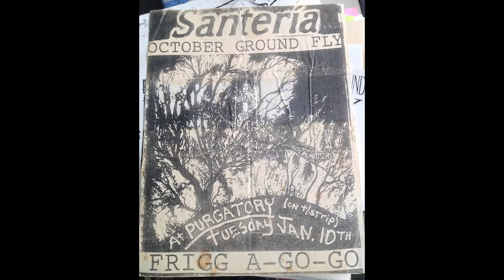October Ground Fly CHEERS End Credits